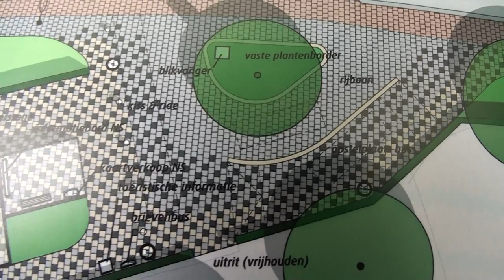Renovatie Station Wezep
4 ton stelt de provincie beschikbaar om de omgeving van het Station Wezep op te knappen.  In dit korte filmpje geven projectleider Mikis Maathuis en wethouder Lydia Groot wat meer details van de opknapbeurt en de oproep om mee te denken over een "kunstwerk" van max € 5000.